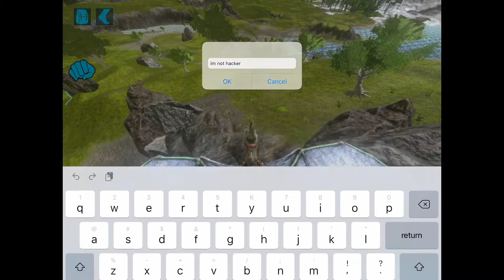Ark Mobile PvP Fresh Start! Twice? (Because of Admin Abuse)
Ark Mobile PvP fresh start! Welcome back to another video! Today itl be another fresh start, originally  we where doing good at cano but then admin came in and admin abused us so I tried solo and pretty good I think for day 1.

1:18 I don’t know how this rpg shot hit the raft but it did lol

4:20   guy is unlucky, imagine if he had spawned in just a few seconds before I got their, I wouldn’t of see. His rg and he would probably have it still alive.

6:14    6:40 I’m pretty decent with bolas haha

Hello viewer! If you enjoyed this video be sure to like it, if you disliked it be sure to leave a dislike, don't hesitate to let me know your opinions! If not, just sit back and enjoy the vid either way!

If enough of you become patrons I will maybe host a server if i get enough monthly income to support it, right now i have no steady flow of income until the channel gets monetized, so if you want to help me out, here's the link!↙